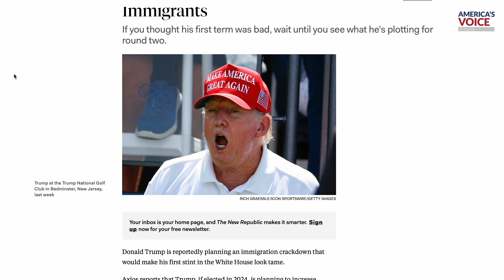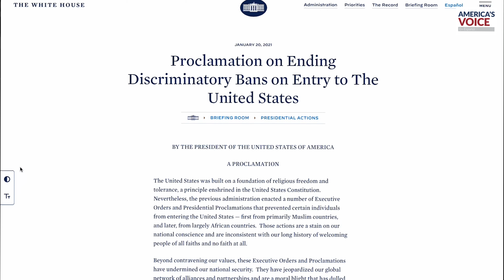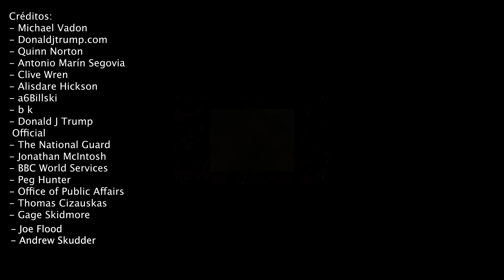Donald Trump no asistió al primer debate republicano pero su plan migratorio se dio a conocer.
Te damos todos los detalles en ‘Inmigración En 2 Minutos’ de America’s Voice En Español.